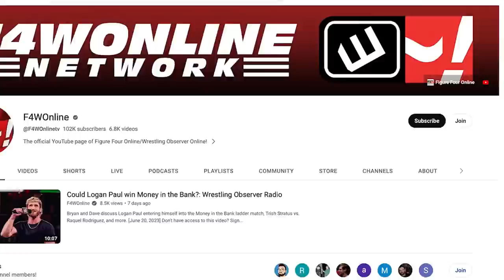Gunther vs. Chad Gable was awesome | WWE Raw report | Wrestling Observer Live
Bryan Alvarez and Mike Sempervive run down this week's Raw, which focused on the IC title match between Gunther and Chad Gable.